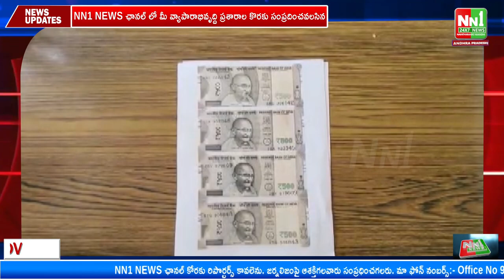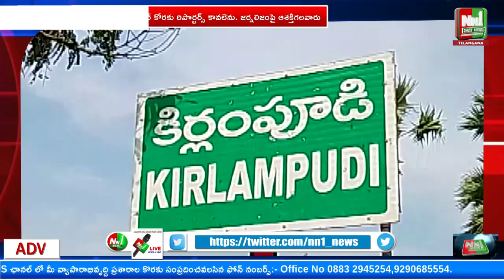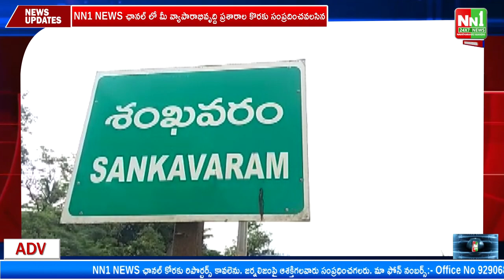06-01-23 NN1 NEWS Bulletin.